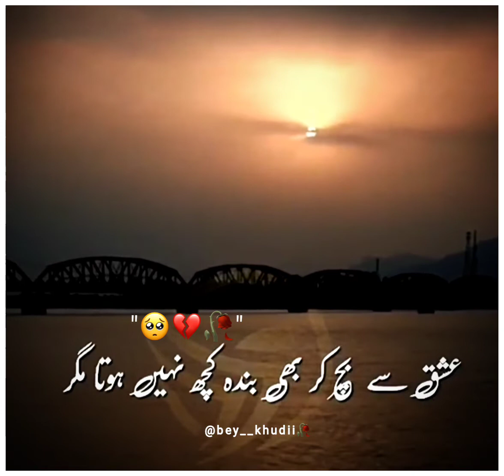Kia Galat Fehmi Main Reh Jane Ka Sadma